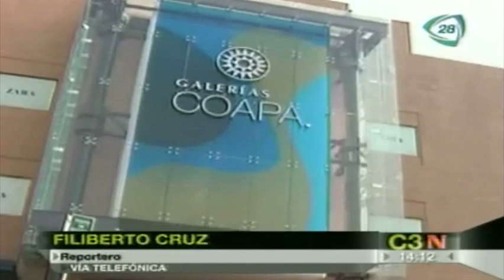Rodolfo Rías Garza da conferencia de prensa sobre el asalto de la joyería en Galerías Coapa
27 enero 2014

El procurador Rodolfo Rios Garza da una conferencia de prensa sobre el asaltó de la joyería que se registró en la plaza de Galerías Coapa.